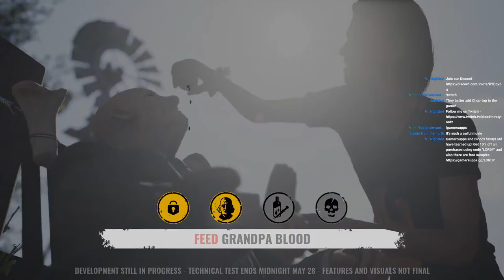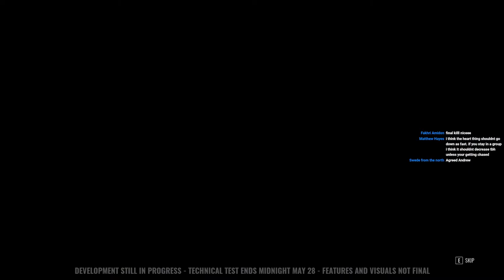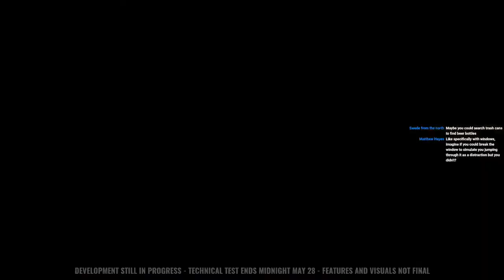🔴LIVE *NEW MAP UPDATE* Slaughterhouse in Texas Chain Saw Massacre Game - BEST LEATHERFACE Gameplay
The Texas Chain Saw Massacre Gameplay 2023 - Technical Test and Beta Gameplay.

PC Setup
- GPU NVIDIA RTX 3080 Ti ASUS Tuf Gaming OC Edition
- CPU AMD Ryzen 9 5900X
- MOTHERBOARD ASUS ROG Strix X570-E
- RAM G.Skill Trident Z 3600Mhz DDR4 16gb (2x8gb)
- RAM G.Skill Trident Z 3600Mhz DDR4 32gb (2x16gb)
- SSD Samsung 970 PRO 512gb M2 NVMe
- SSD Samsung 980 PRO 2TB M2 NVMe
- COOLER NZXT Kraken X63 Liquid Cooler

Audio Setup
- SPEAKERS Logitech G560 Gaming Speaker
- WIRED HEADSET Steel Series Artic Pro + GameDAC
- WIRELESS HEADSET Astro A50 Wireless

Microphone Setup
- MIC Shure SM7B
- MIC ARM Rode PSA1 Professional Studio Arm
- Cloud Lifter
- Focusrite Audio Mixer
- XLR Cable

Gaming Peripherals
- MOUSE Logitech G PRO Wireless Gaming Mouse
- MONITOR ASUS Rog Swift PG279QM G-SYNC 27inch 2560x1440p 240hz
- MONITOR BenQ Zowie 24inch 144hz 1080p
- MOUSE PAD Logitech G840 XL
- KEYBOARD Logitech G G915 TKL Lightspeed Wireless Mech

Camera Kit
- CAMERA Sony A7C Full Frame Mirrorless Camera
- CAMERA LENS Sony FE 16-35mm F2.8 GM

Lighting Equipment
- Elgato Key Lights
- Elgato Stream Deck XL 32 Customizable Keys

- Lordy
- BloodThirstyLord
- BTL
- BTLordz
- BTLordy

- skill up
- ACG
- kevduit
- penguinz0
- welyn
- alsoaqua
- aqua
- stimpee
- zanny
- general sam
- asmongold

- game review
- gaming news